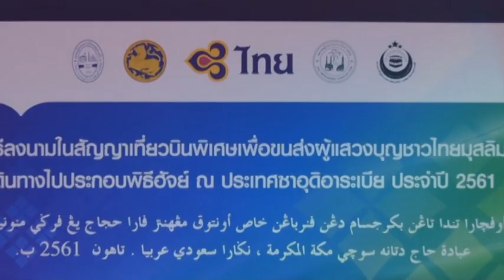071 การบินไทย คุณวรางคณา